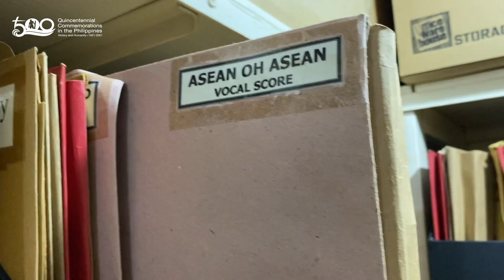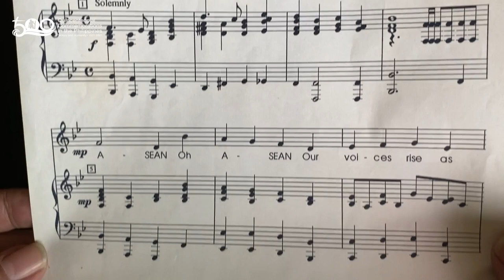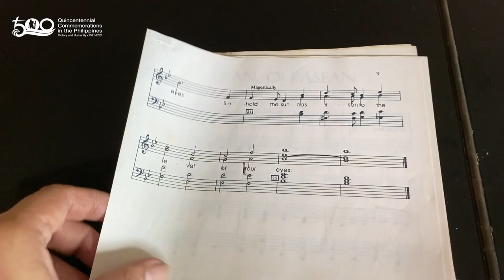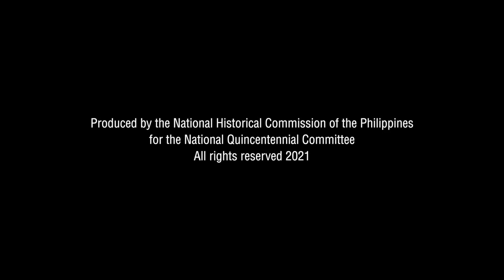ASEAN Song of Unity by Ryan Cayabyab and Nicanor Tiongson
Little did we know, a Filipino historian-playwright penned the de facto ASEAN hymn in 1997, with music by a future National Artist. Titled "ASEAN, Oh ASEAN" (later changed to "ASEAN Song of Unity"), it was written by Dr. Nicanor Tiongson and composed by Ryan Cayabyab. However, in 2008, ASEAN adopted an official anthem: the "ASEAN Way" (a Thai composition), a product of a region-wide song competition to mark the ASEAN Charter on 15 December 2008.

Nevertheless, the "ASEAN Song of Unity" was repurposed as a recessional song on various occasions during the 2017 ASEAN Summit in the Philippines. It was also used as the ending song of the ASEAN 50th Anniversary at the Cultural Center of the Philippines on 8 August 2017, sung by ten artists from ten ASEAN countries, including Christian Bautista and Thailand's Natthika Iamthamai (who sang during the concert "Suk Wun Neung," the theme song of the beloved Thai movie of the Filipinos, "A Crazy Little Thing Called Love").

The National Quincentennial Committee (NQC) and the Department of Foreign Affairs, Republic of the Philippines collaborated this year in highlighting the pre-colonial Southeast Asia in the Philippine observance of the ASEAN Month 2021. The NQC Secretariat is fortunate that National Artist Ryan Cayabyab gave his personal recollection about the de facto anthem of ASEAN.

August 8 is ASEAN Day.

Seeing this post? Curious what this is about? 2021 is the Year of Filipino Pre-Colonial Ancestors by virtue of Proclamation No. 1128, s. 2021. Also in this year, we commemorate the Philippine part in the achievement of science and humankind in circumnavigating the planet for the first time. Central in this commemoration is the 500th anniversary of the Victory at Mactan on 27 April 2021. These and more are collectively known as the 2021 Quincentennial Commemorations in the Philippines by virtue of Executive Order No. 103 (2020). Know more about the event here: 👇